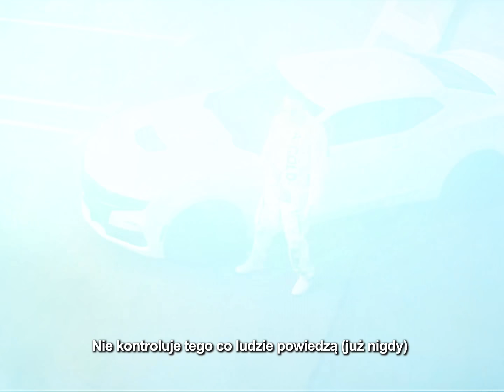JONY - BIEL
Mam wam coś do powiedzenia !

Tytuł: BIEL
Artysta: JONY PAPA
Tekst: JONY PAPA
Muzyka: CRACKHOUSE (@divix_crackhouse, @hellfield_crackhouse)
Mix/Master: CRACKHOUSE (@divix_crackhouse)

Reżyseria: JONATAN KAPAŁA (@jonytopapa), OLAF KUBIK (@olafkubik), DENIS KUBIK (@denkubik)
Realizacja wideo: OLAF KUBIK (@olafkubik), DENIS KUBIK (@denkubik)
Oświetlenie: DENIS KUBIK (@denkubik), OLAF KUBIK (@olafkubik)
Zdjęcia: VIOLETA JAGODA (@violetajagoda)
Montaż wideo: DENIS KUBIK (@denkubik), OLAF KUBIK (@olafkubik)
Cover photo: OKTAWIAN GAWRYŚ (@octav808)
Project manager: KGI